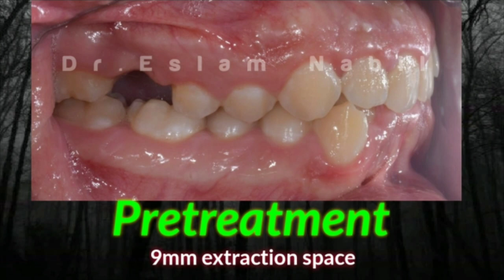Orthodontic trick - loop mechanics - mesialisation - Space closure غلق المسافات - تقويم الأسنان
للحجز والاستعلام :-
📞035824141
-مواعيد الحجز
 من 12 ظ ل 10 مساءا
- العنوان : الإسكندرية، سان ستيفانو ٨ شارع الكازينو - أمام بنك ال CIB بعد مطعم ابو عوض  أعلي صيدلية ١٩٠١١
Orthodontist - Orthodontic tips - Orthodontics - Braces – Openbite – Deepbite – malocclusion –
 Orto - orthodontia – ortodontista
Kieferorthopädie -  Zähne – Kieferorthopäde
牙齿矫正医生 - 正畸 - 牙齿歪 - 牙齿 - 牙齿突出 - 牙齿药
dentiste